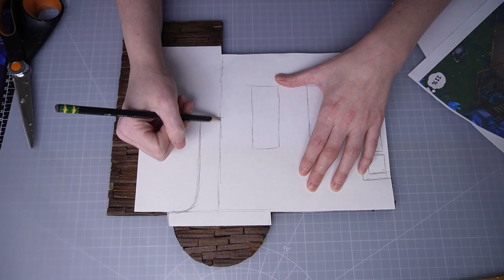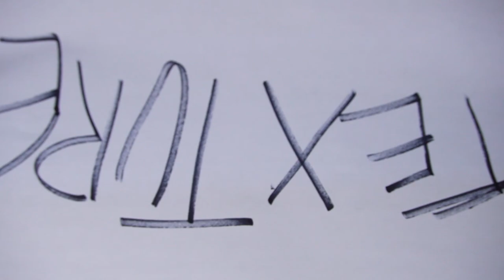I made a MINIATURE potion shop!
This project was a LOTTTTTT.
Thanks so much to intotheam for sponsoring it and don't forget to check out if you also love comfortable shirts and good deals!

This took way longer than I anticipated and I didn't even use 1/3 of the miniatures I made. They just didn't really fit the vibe or made it look too cluttered.

Big thanks also to my Patrons for funding my lil ole crafts.
This is the first full diorama I have ever actually finished without giving up half way through.

Congrats if you make it through the entire thing, it's a long video.

I used polymer clay, resin, acrylic paint, cardboard, hot glue, and love to build this.

READ MORE BELOW FOR SO MANY LINKS